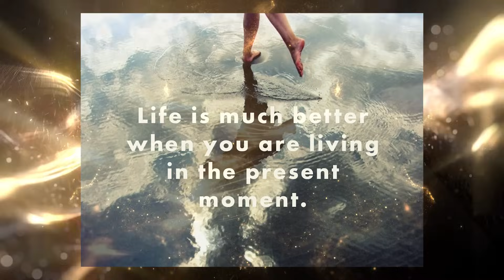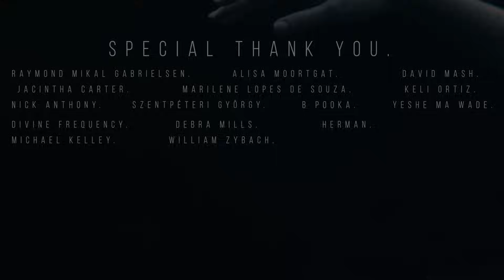𝐀 𝐋𝐎𝐓 𝐨𝐟 𝐂𝐇𝐀𝐍𝐆𝐄𝐒 𝐚𝐫𝐞 𝐇𝐚𝐩𝐩𝐞𝐧𝐢𝐧𝐠 𝐚𝐭 𝐭𝐡𝐞 𝐌𝐨𝐦𝐞𝐧𝐭. 𝐏𝐋𝐄𝐈𝐀𝐃𝐈𝐀𝐍𝐒 ▶︎ (𝐈𝐅 𝐘𝐎𝐔 𝐒𝐄𝐄 𝐈𝐓, 𝐘𝐎𝐔 𝐀𝐑𝐄 𝐓𝐇𝐄 𝐂𝐇𝐎𝐒𝐄𝐍 𝐎𝐍𝐄!)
Shawn Eckel.           Paula Jackowski.         Kausar Mehra.        Kloroform.
⭐️    MOHAMMAD ALI OBEIDAT.
🌏 𝐀𝐫𝐜𝐡𝐚𝐧𝐠𝐞𝐥:
     Spider Monkeys Papparazi.          John Louman.            Ronald Bauman.           Benjamin Munk.         Leah Bermudez.
🌏.      TheSunInMeShinesInTheDark.         Plan Trust.
😇 𝐀𝐧𝐠𝐞𝐥 :
Raymond Mikal Gabrielsen.       Alisa Moortgat.       David Mash.        Jacintha Carter.         Marilene Lopes De Souza.         Keli Ortiz.        Nick Anthony.           Szentpéteri György.         B Pooka.           Yeshe Ma Wade.            Divine Frequency.        Debra Mills.           Herman.        Michael kelley.

Visuals:
Voice-over Recording, Audio & Video Production by The Secret Universe Youtube Channel